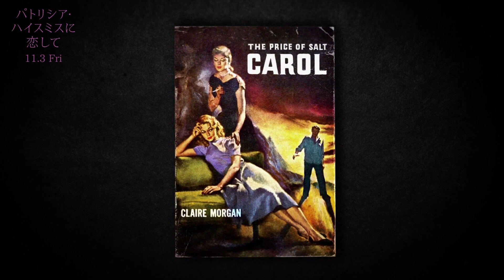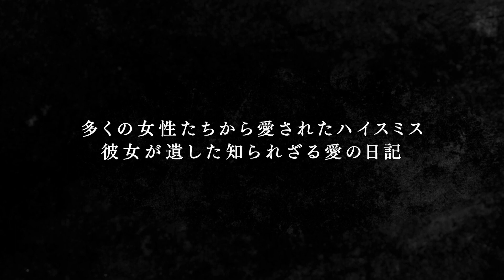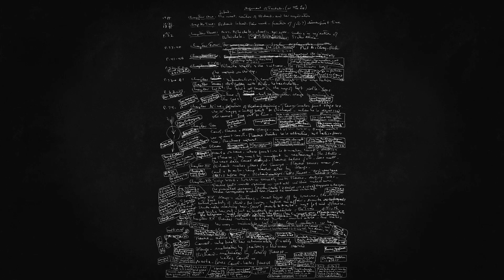永遠の名作であり自伝的小説『キャロル』の誕生秘話を紐解く本編映像解禁『パトリシア・ハイスミスに恋して』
『パトリシア・ハイスミスに恋して』11/3（金・祝）より新宿シネマカリテ、Bunkamuraル・シネマ 渋谷宮下、アップリンク吉祥寺ほか全国順次公開

彼女が望んだもうひとつの人生は小説の中にあった

『太陽がいっぱい』『キャロル』『アメリカの友人』を生んだ作家パトリシア・ハイスミス
遺された日記から明かされる謎多き作家の愛と孤独とは――
多くの女性たちに愛された知られざるその素顔に迫るドキュメンタリー

『太陽がいっぱい』『キャロル』『アメリカの友人』を生んだ人気作家、
パトリシア・ハイスミスの謎に包まれた作家人生と素顔に迫るドキュメンタリー

欧米ではアガサ・クリスティーと並ぶ人気を誇る、サスペンス、ミステリー作家、パトリシア・ハイスミス。トルーマン・カポーティに才能を認められ、『太陽がいっぱい』『キャロル』『見知らぬ乗客』『アメリカの友人』などの映画史に残る名作の原作の数々を生みだした。中でも偽名で発表した『キャロル』は自伝的小説であり、1950年代のアメリカでハッピーエンドを迎えた初のレズビアン小説だった。しかしそんな栄光を手にしながらも、ハイスミス自身は、女性達との旺盛な恋愛活動を家族や世間に隠す二重生活を余儀なくされていた。

本作ではハイスミスの生涯を、生誕100周年を経て発表された秘密の日記やノート、貴重な本人映像やインタビュー音声、タベア・ブルーメンシャインをはじめとする元恋人達や家族によるインタビュー、そしてヒッチコックやトッド・ヘインズ、ヴィム・ヴェンダースらによる映画化作品の抜粋映像を織り交ぜながら、彼女の謎に包まれた人生と著作に新たな光を当てるドキュメンタリーである。『ゲーム・オブ・スローンズ』シリーズで知られるグウェンドリン・クリスティーのナレーション、そしてフランスのギタリスト、ノエル・アクショテが書き下ろし、ビル・フリゼールとメアリー・ハルヴォーソンが演奏に参加した楽曲に導かれ、現代ますます再評価の高まる女性作家の、クールな仮面の下に隠された、惚れっぽく、傷つきやすく、愛を渇望し続けた、知られざる素顔が明かされる。

【STORY】
トルーマン・カポーティに才能を認められ、『太陽がいっぱい』『キャロル』『アメリカの友人』を生んだアメリカの人気作家、パトリシア・ハイスミス。生誕100周年を経て発表された秘密の日記やノート、貴重な本人映像やインタビュー音声、タベア・ブルーメンシャインをはじめとする元恋人たちや家族によるインタビュー映像を通して明かされる、多くの女性たちから愛された作家の素顔とは――。ヒッチコックやトッド・ヘインズ、ヴィム・ヴェンダースらによる映画化作品の抜粋映像を織り交ぜながら、彼女の謎に包まれた人生と著作に新たな光を当てるドキュメンタリー。

監督・脚本：エヴァ・ヴィティヤ　ナレーション：グウェンドリン・クリスティー
出演：マリジェーン・ミーカー、モニーク・ビュフェ、タベア・ブルーメンシャイン、ジュディ・コーツ、コートニー・コーツ、ダン・コーツ

2022年／スイス、ドイツ／英語、ドイツ語、フランス語／88分／カラー・モノクロ／1.78:1／5.1ch　原題：Loving Highsmith　字幕：大西公子
後援：在日スイス大使館、ドイツ連邦共和国大使館　配給：ミモザフィルムズ